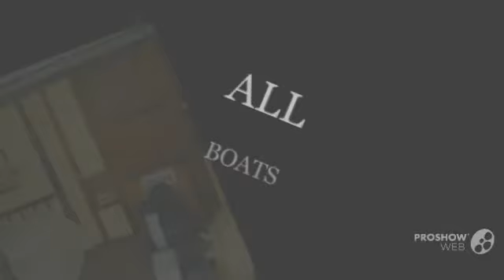Camper nicholsons steel motoryacht mc1 power boat, mega yacht year - 1932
Camper  nicholsons steel motoryacht mc1 power boat, mega yacht year - 1932 video. If you do not like the video Camper  nicholsons steel motoryacht mc1 power boat, mega yacht year - 1932, write comments what is missing, we are always happy to help you.